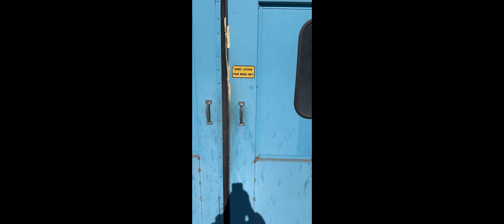Commercial Paint Booth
Commercial Paint Booth 15’ W x25’ L x 10‘ H up for auction check out our
Car Dealer Ship Surplus Auction Amherst VA
Auction Starts To Close:
Friday February 23rd @ 6pm (2 Lots Every Minute)
"Oliver Anthony" Autographed Racecar Hood
2003 Chevy Silverado 4wheel drive,  2001 Ford Econoline Diesel Work Van, 25' x 15' Commercial Paint Booth, Ingersoll-Rand T-30 Air Compressor, Oil Tanks, Kobalt Truck Tool Box, Metal Shelving, Large Wood Stove & So Much More